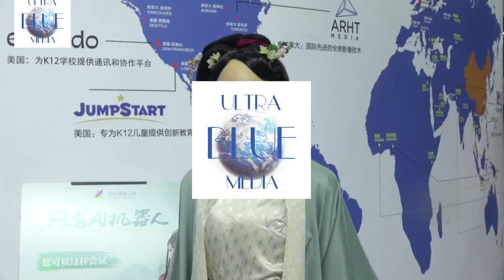Robot was incarnated as Li Qingzhao｜source：CGTN｜Ultra Blue Media Daily News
在福建省福州市举行的第四届数字中国峰会上，一个新开发的教育机器人化身为中国古代女诗人、散文家李清照。人工智能机器人身着古装，看上去很漂亮，吸引了不少游客。她能根据指示眨眼、点头和举手。她还可以背诵中国古诗，教人们学习汉语，帮助学生学习数学。人工智能机器人具有人脸识别和教室智能设备管理等功能。
A newly developed educational robot was incarnated as Li Qingzhao, an ancient Chinese poetess and essayist, at the 4th Digital China Summit held in Fuzhou City, Fujian Province.The AI robot is dressed in ancient costumes and looks pretty, attracting a lot of visitors. She is able to blink, nod and raise her hands according to instructions.She can also recite ancient Chinese poems and teach people to learn Chinese, and help students with their Math. The robot has functions including face recognition and classroom intelligent equipment management.